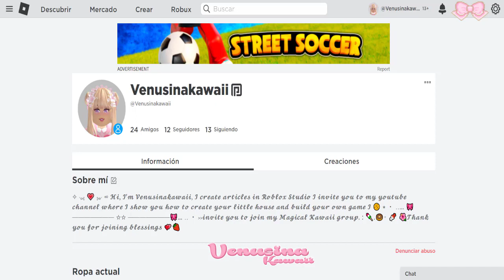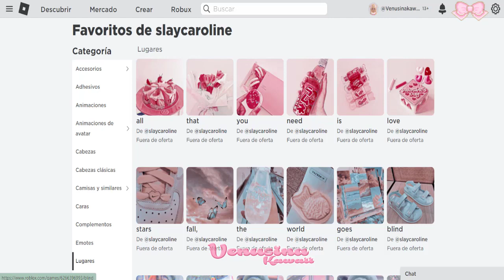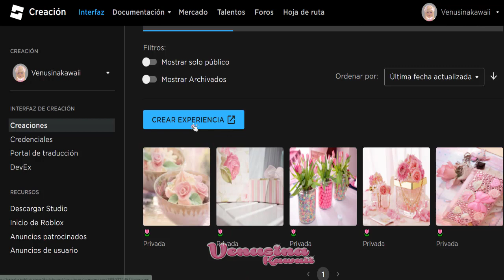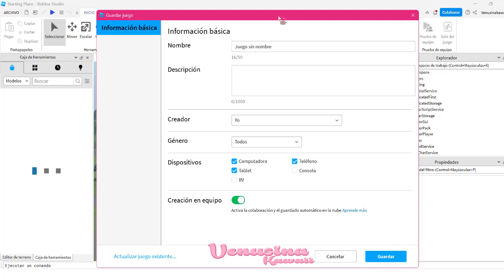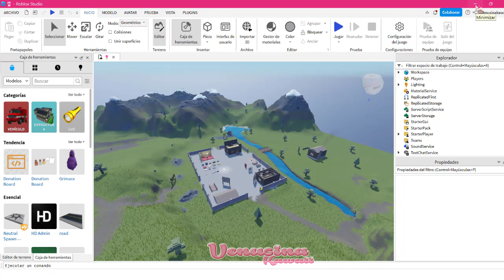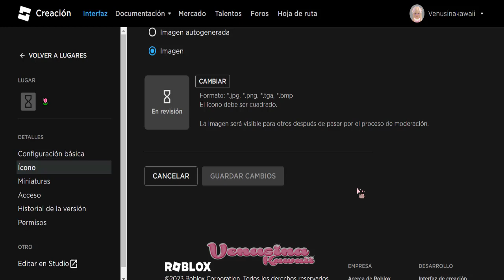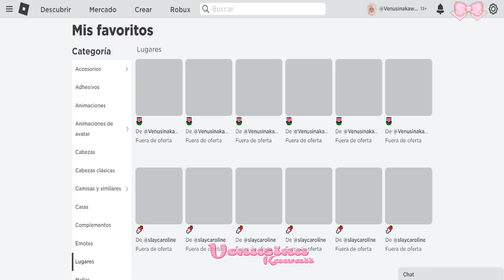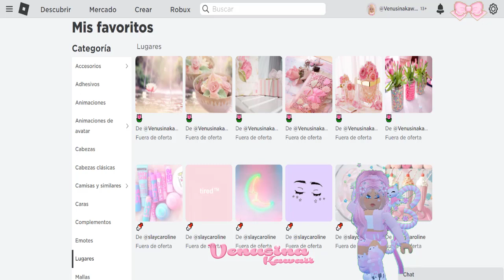🌟CÓMO PERSONALIZO /MIS FAVORITOS EN-ROBLOX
Diseña muy guay tus favoritas de Roblox

Las imágenes o los iconos de favoritas son realmente accesos directos
a los juegos que nos gustan se añaden a nuestra pagina para poder acceder
mas rápido a ellos

Si tu decides personalizarla y que toda tu galería se vea estilizada
necesitaras quitar todos los favoritos que ya tienes entrando a cada
juego y quitar dicha opción puedes guardar el link o el nombre de cada
juego en un blog de notas para no perder la pista de tus favoritos

Que también puedes seguirlos dejando y crear nuevas imágenes eso es a
decisión

Pudes tomar todas las imágenes de favoritas que gustes de cualquier usuario
no hay ningún problema ni tampoco tienes que pedir permisos son libres de
usar

Medidas de las imágenes
500x500 px

No olvides copiar el link en un blog

╰┈➤Cuenta